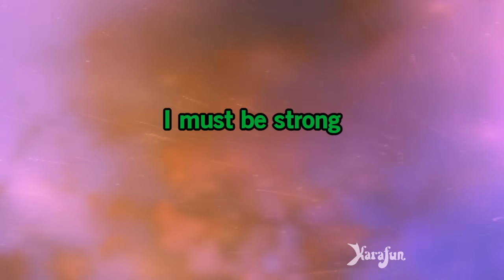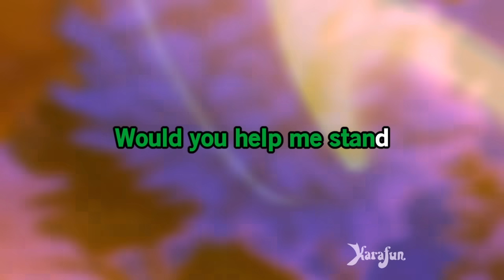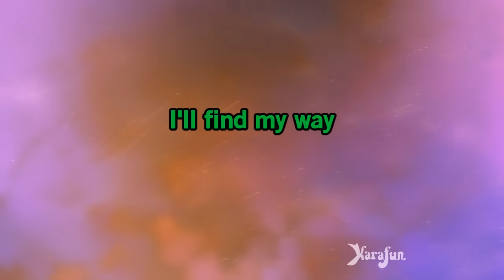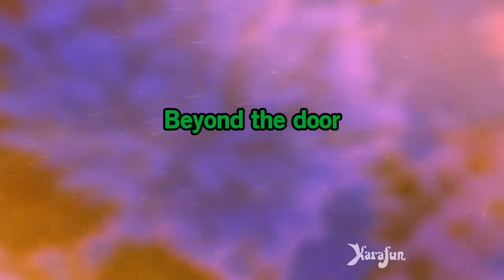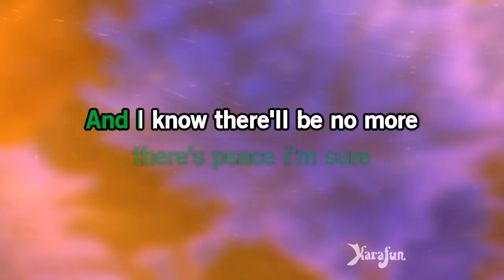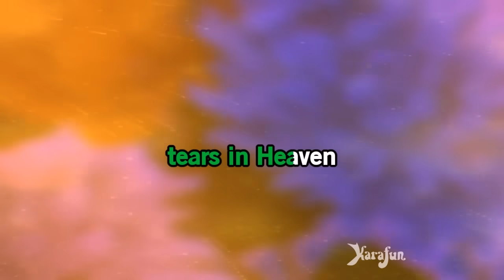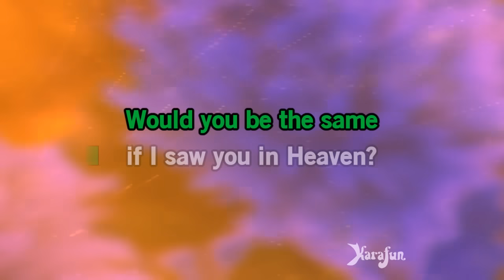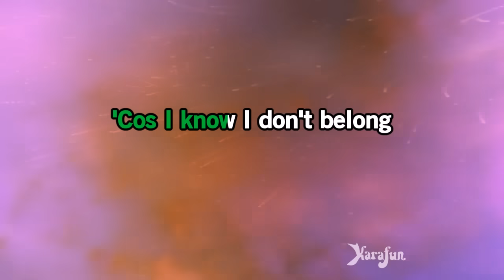Tears in Heaven - Eric Clapton | Karaoke Version | KaraFun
ℹ️ This version contains a low volume vocal guide to help you learn the song. The karaoke version without the vocal guide is available This recording is a cover of Tears in Heaven as made famous by Eric Clapton. This version is not the original version, and is not performed by Eric Clapton. This instrumental/playback version contains a vocal guide, the lyrics and backing vocals.